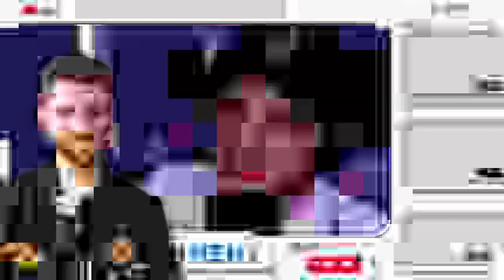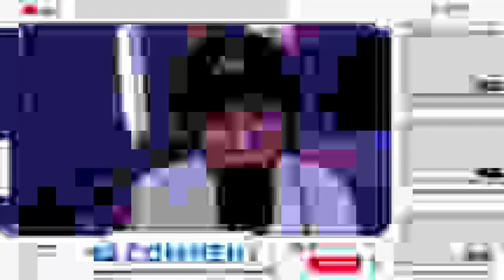HE'S TOO SKILLED! Harry Mack - Omegle Bars 61 [UK Reaction]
We are back on that Harry Mack Train today my babies!
We've got "Never Ending Freestyles | Harry Mack Omegle Bars 61"

-  Luca x